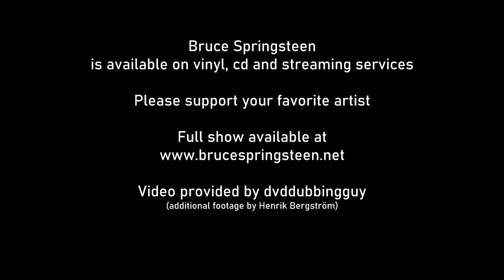JUNGLELAND BRUCE SPRINGSTEEN (first live version - tribute to Clarence Clemons live 2012)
Bruce Springsteen & The E-street Band - Jungleland
The first live version performed since Clarence Clemons passing.
Very beautiful and emotional version.

Recorded live in Sweden at Ullevi Stadium, Gothenburg July 28, 2012